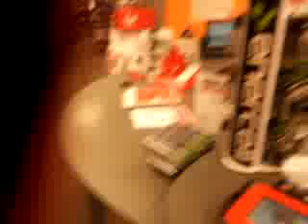OWS occupy union radioshack